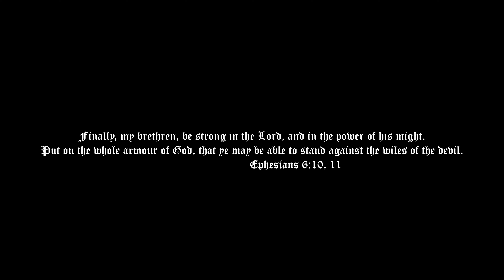Big TriGGa - Dear God ft. BooPopi | shot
Follow on instagram @ttmg.ceo @1boopopi